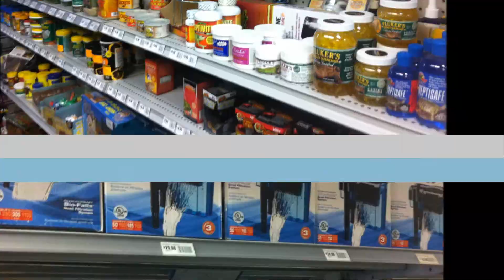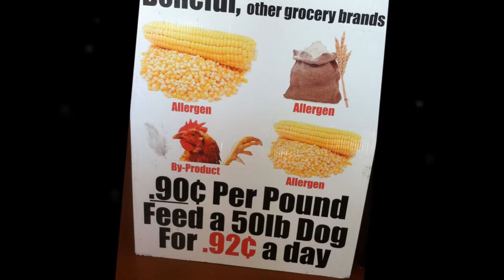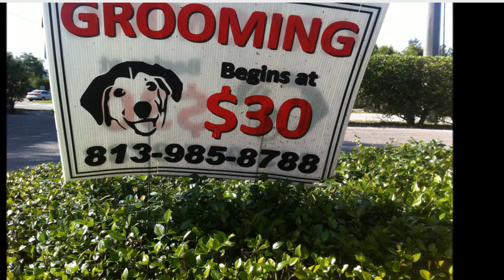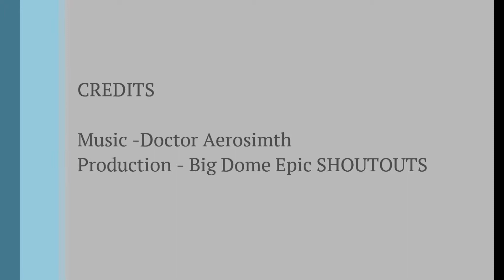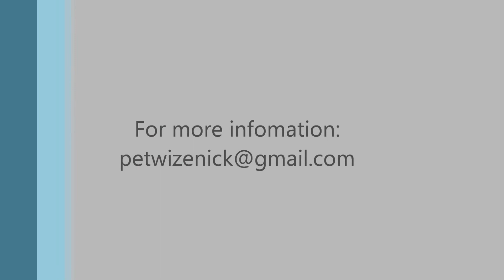Pet Wize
Pet Wize is a pet store focused on providing quality premium and holistic pet foods at value prices. We also carry a selection of freshwater community fish and cichlids, oscars and koi! 1401 N. 56th st. Suite #21 Tampa, FL